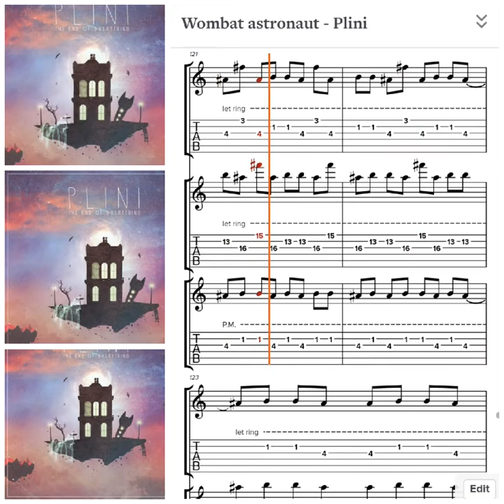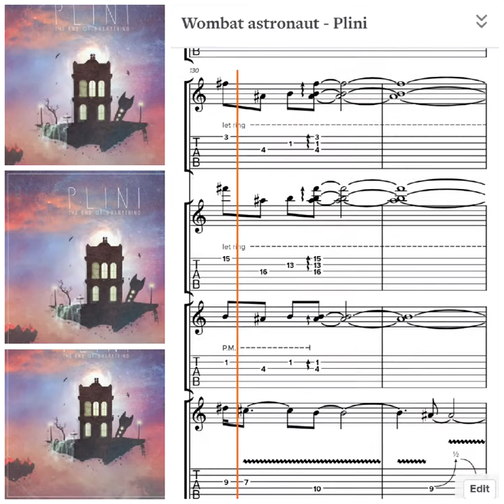Plini -Wombat Astronaut Tabs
Credit : Plini

Tuning : 1/2 step down

Thanks !